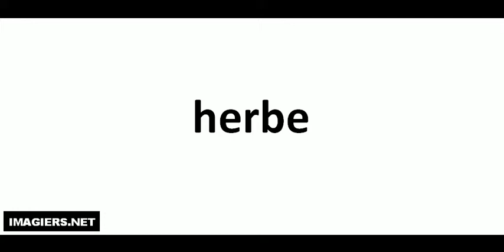French pronunciation = herbe